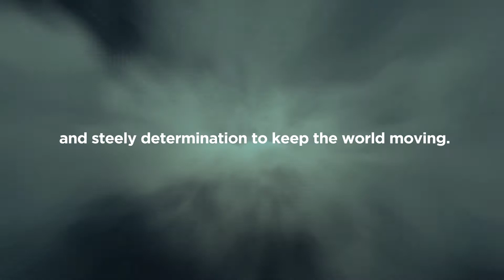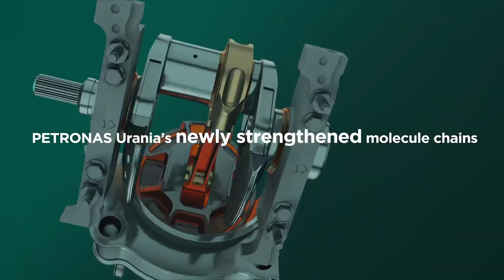Discover your core strength - PETRONAS Urania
Newly formulated PETRONAS Urania with StrongTech™ technology is engineered to stay stronger for longer, forming a uniquely strong fluid film to maximise performance and profitability.

The newly strengthened molecule chains lock away soot to maintain optimal viscosity and defend against wear and oxidation, extending drain intervals and engine life and giving you the core strength to keep moving, no matter what.